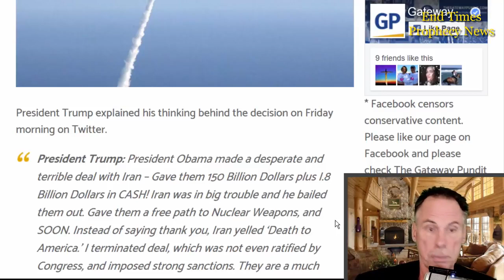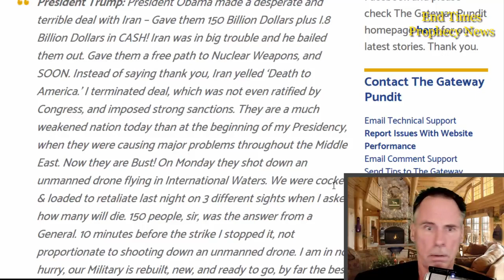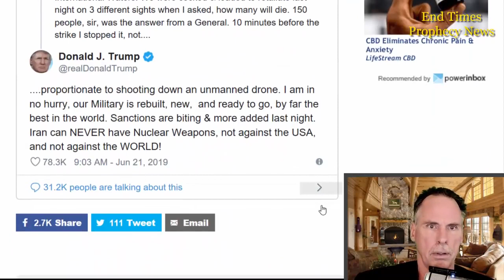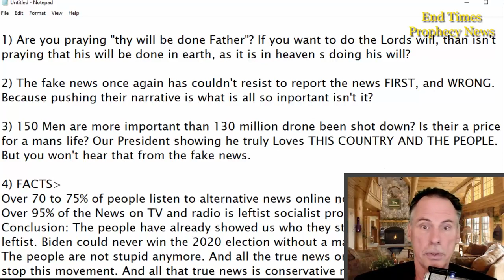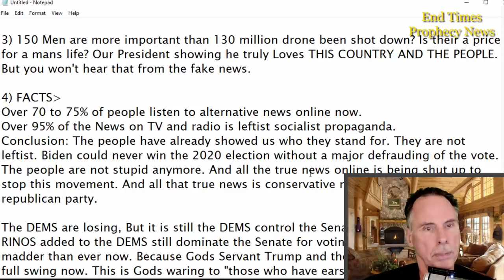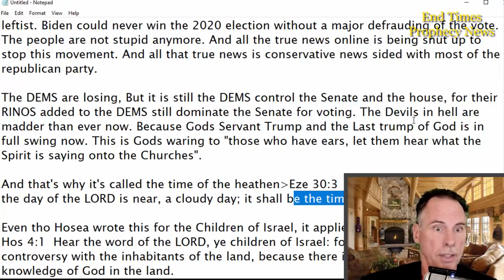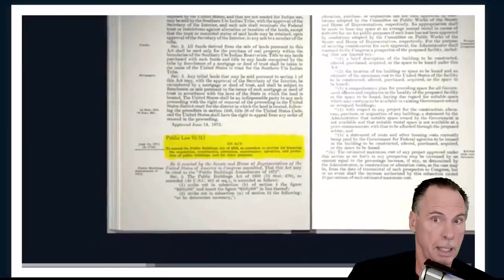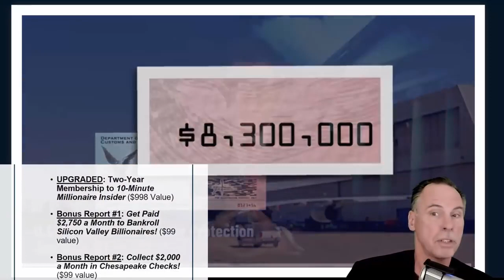“I Am in No Hurry” – President Trump Slams Obama, Says He Called Off Yesterday’s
* Danny Parker
20 West Blue Bird Lane
Leasburg, Missouri
65535

Thanks